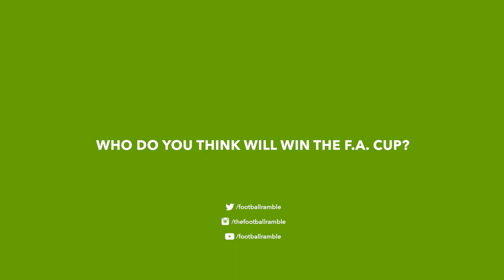He ain't heavy, he's my Rambler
Pete gets us all under way with a lovely sing song, and after that we're talking Jose Mourinho's post-Europa League comments, the FA Cup Final, Antonio Conte and Chelsea's chances of The Double and much, much more.